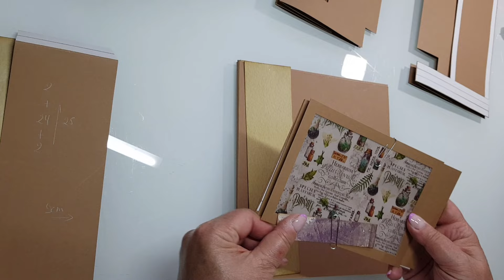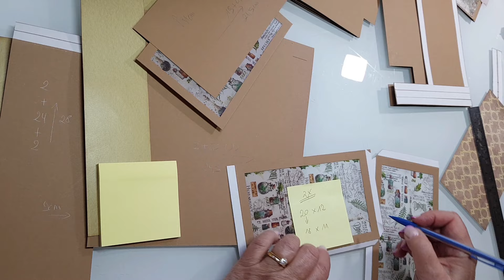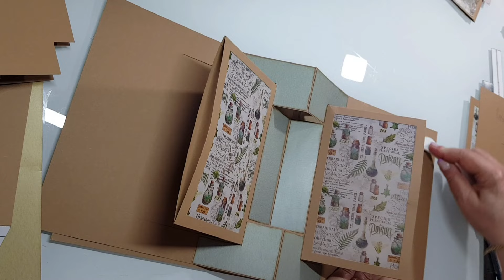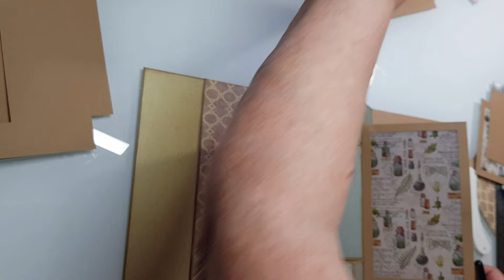Album Harry Potter page 7 Pop'up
Bonjour !

En partenariat avec la boutique  @Scrap4Love63 je vous présente la suite du projet avec le magnifique colis du mois de mars 2024 ... Place à l'album !
Cet album sera réalisé avec la collection Wizarding Adventure II de Paper for You.
Et je vous rappelle que vous bénéficiez d'une remise de 5% sur votre commande  avec le code SCRAPDEROSE5.

Vous pouvez me joindre :

Messenger sur la page Facebook également ...